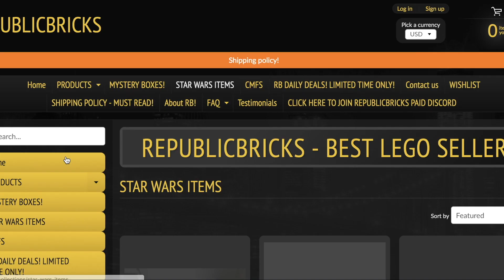LBS LEGO Update for June 2020 | My Life Is Back on Track It Seems... Hopefully.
- Tyler from L1F3BrickS Studios